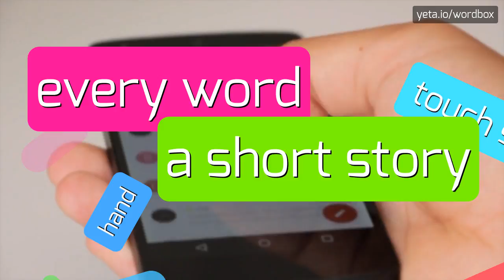RECLINATED - HOW TO PRONOUNCE IT!?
Watch how to say and pronounce "reclinated"!